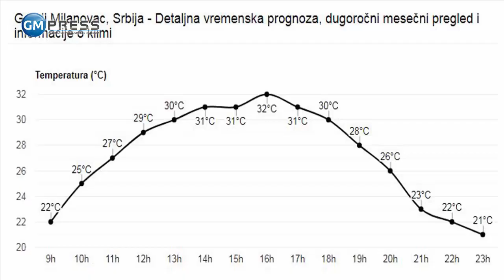GM Press - Vremenska prognoza 28.08.2019.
Vremenska prognoza za 28. avgust 2019.